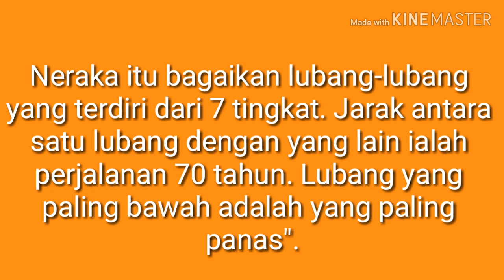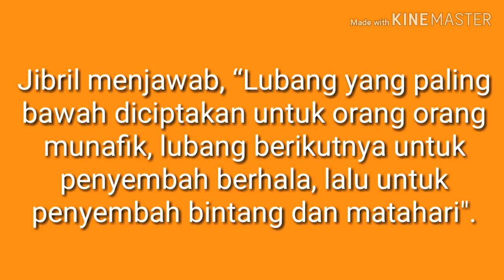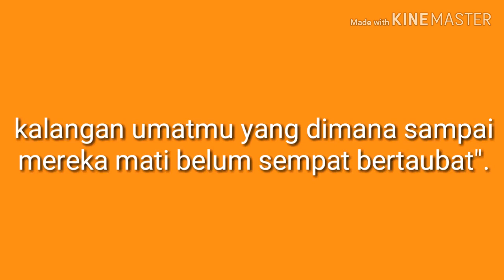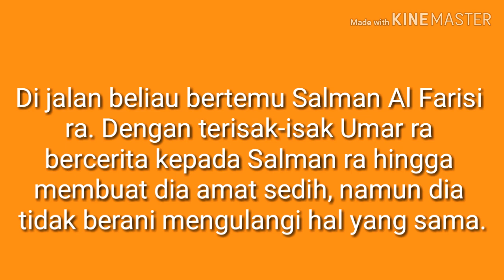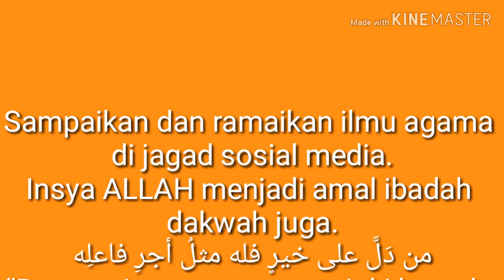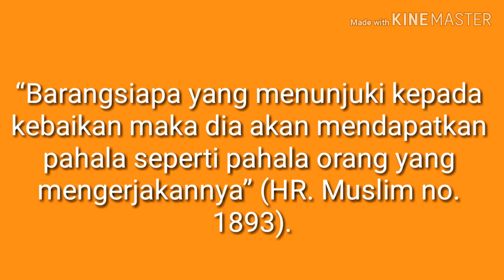21 Juli 2019